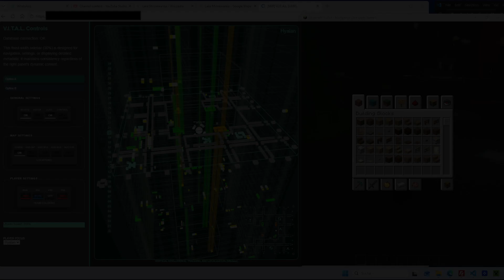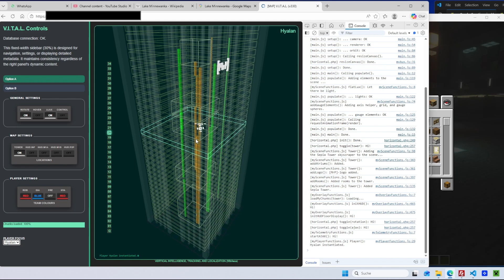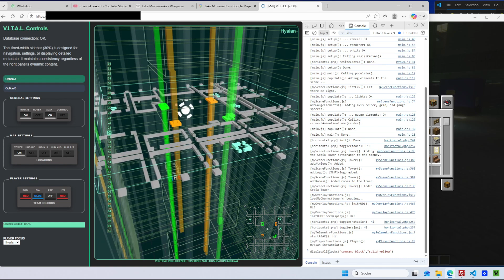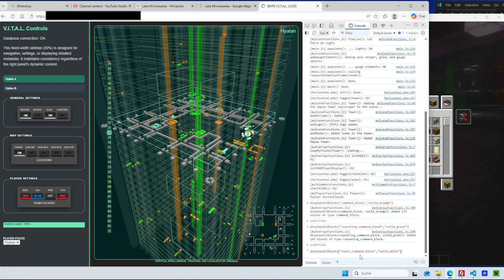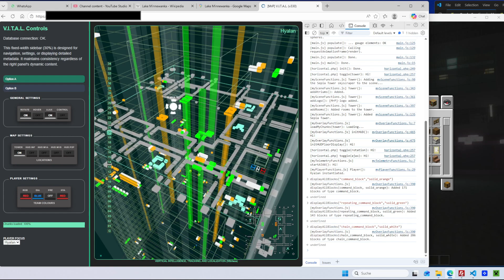I accidentally recreated Minecraft in Javascript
Our custom-built 3D application is capable of displaying Minecraft-native chunk data block by block.

We can use this e.g. for debugging command blocks dispersed throughout our large tactical map builds for our "Tower Heist" minigame.

== GitHub repository of the V.I.T.A.L. web-application ==

== GitHub repository of the whimc player position tracking plugin ==